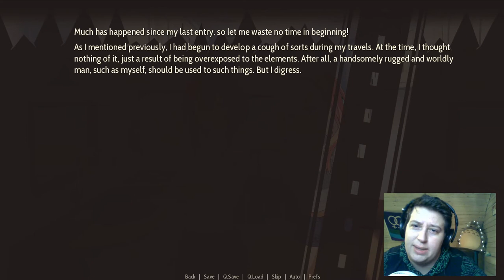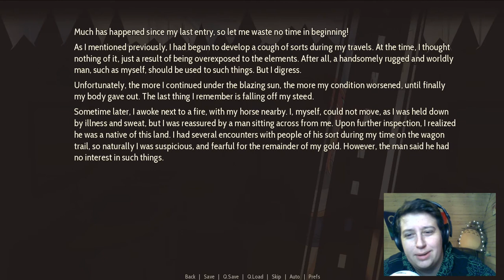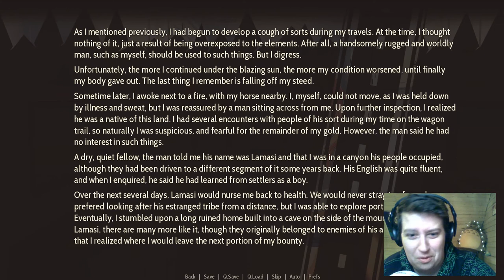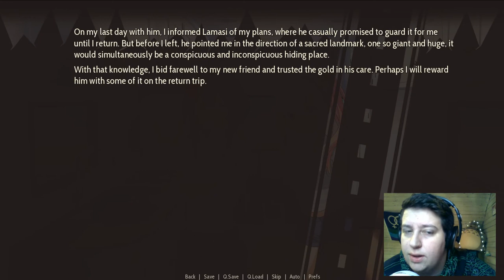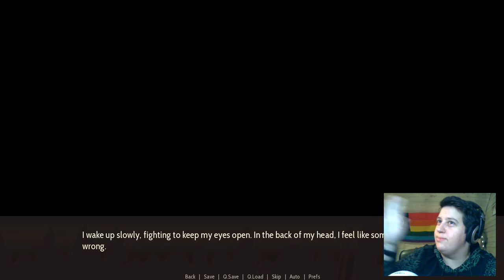OMG LINDA!! WHY!? | Highway Blossoms Pt. 5 - Remastered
BEHOLD HER NAME SHALL BE LINDA!! And OMG woman! Geez... at least Marina and Amber are able to slip away from the group after all that chaos.

Did you know a megaphone cannot control a treasure hunting crowd? Meanwhile Amber and Marina run into our favorite hotheaded bandanna girl, Mariah. She says she can prove that the treasure is real! So we follow her back to her frattpat of a mobilehome to meet Joe (Joey Joseph?) and her younger sister Tess. Tess had just finished making a wind chime. from a New Mexico license plate... that belonged to Marina's car... Yeah, don't steal cars. Not worth it and OMG WHY!?